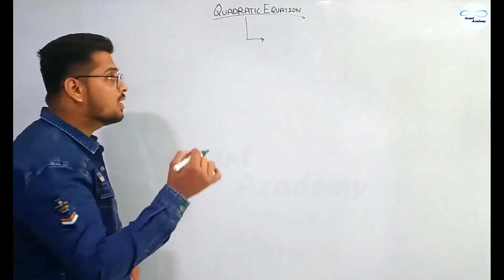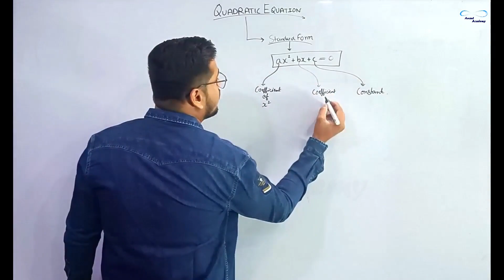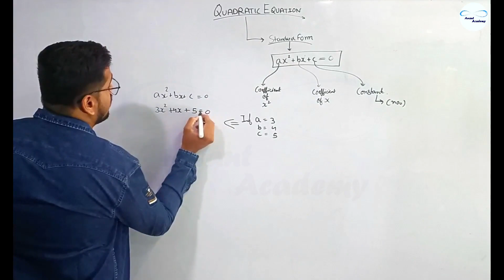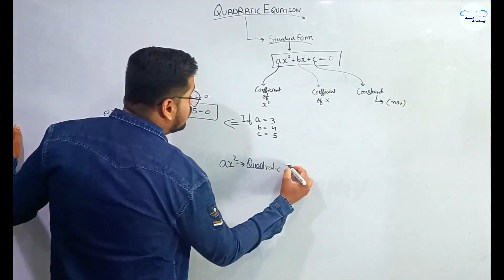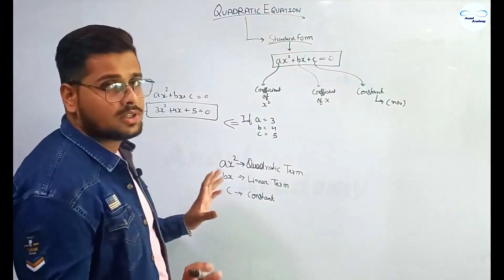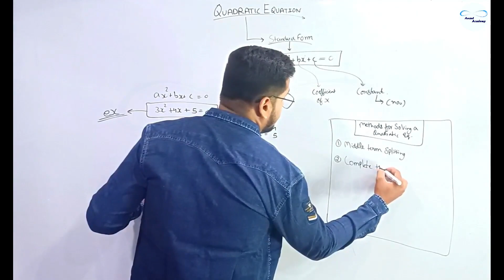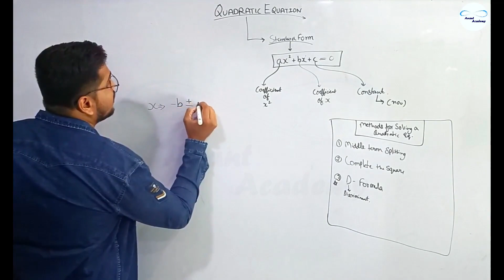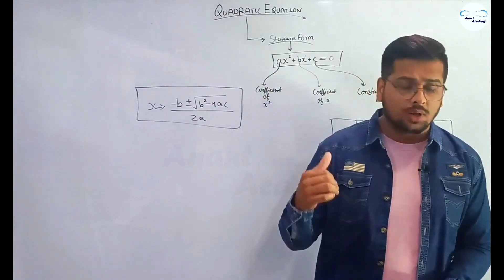Quadratic Equations | Introduction | Chapter 4 | Class 10 Maths | NCERT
In this lecture I will be giving an introduction of chapter "Quadratic Equations".